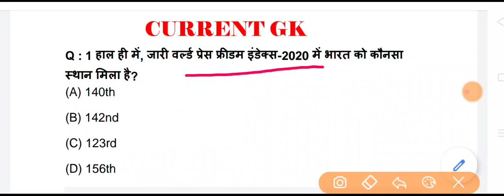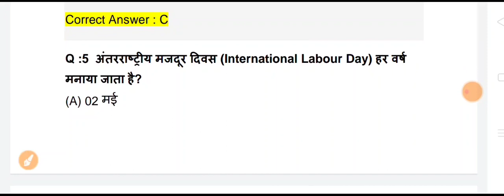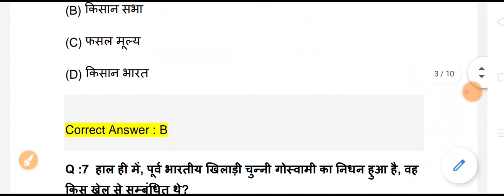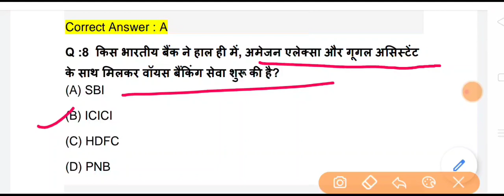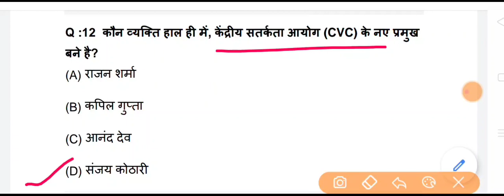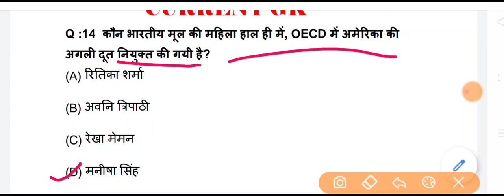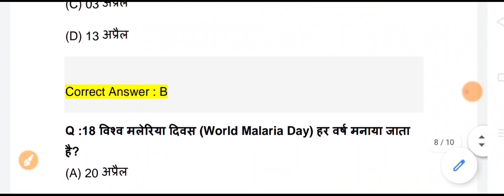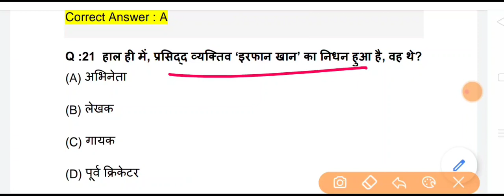Current gk 2020 I LATEST CURRENT AFFAIRS QUIZ I DAILY DOSE I CURRENT GK I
CURRENT_GK_2020 I CURRENT_AFFAIRAS I dsssb kvs bank anganwari bank Supervisor juniour eng. ssc htet tgt pgt BUS DRIVER conductor gram sachiv railway POLICE CLERK upsc group-d .for al exams . Friends, in this video I have got important questions of current GK. .You can get the pdf of this video from our Telegram Group . THANKS FOR KEEP WATCHING. CURRENT_GK_july_2020 TODAY_CURRENT_AFFAIRS READINGLOVERS -~-~~-~~~-~~-~
current Gk JULY 2020 I  current Gk 2020 in Hindi PDf । daily gk ।"